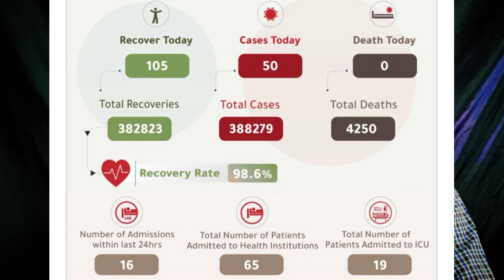oman supreme committee meeting | oman news 30 March | oman moh announcement | Muscat oman | salalah